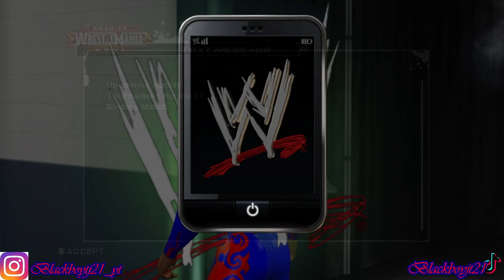SO TREVOR THIS IS HOW WE STARTING SVR11 ROAD TO WRESTLEMANIA VS THE UNDERTAKER EP1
More wwe content